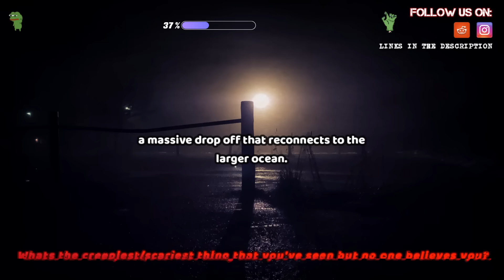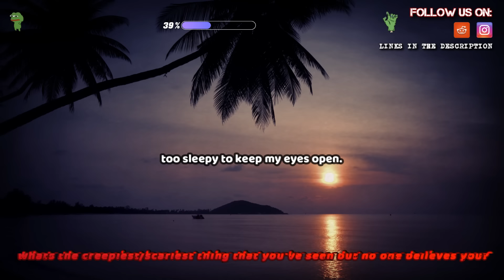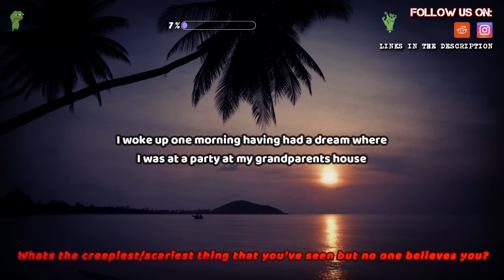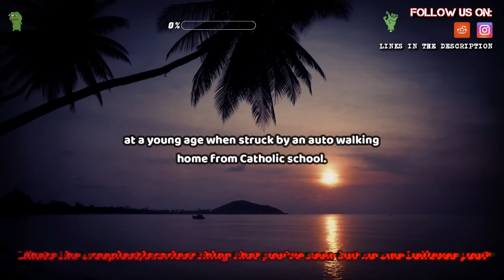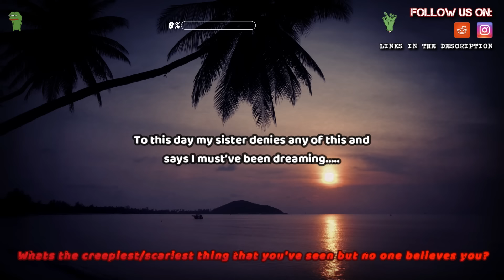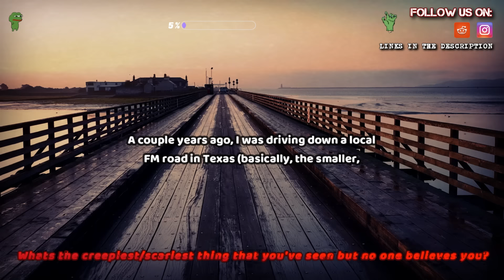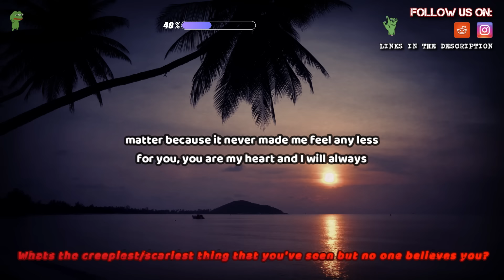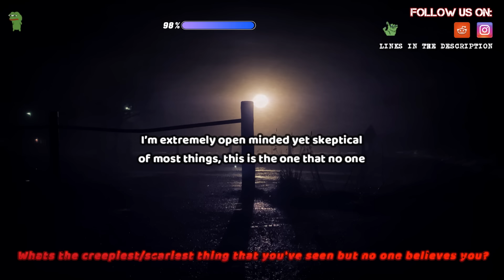What's the creepiest/scariest thing that you've seen but no one believes you? (Serious)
Source and Credit:
► Written By : Whats the creepiest/scariest thing that you've seen but no one believes you? (Serious)